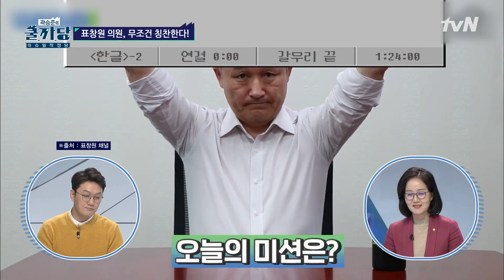표창원 의원의 유튜브 파헤치기! 무조건 칭찬하기? | 곽승준의 쿨까당 COOLKKADANG EP.335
매주 (수)요일 저녁 7시 10분 tvN 방송